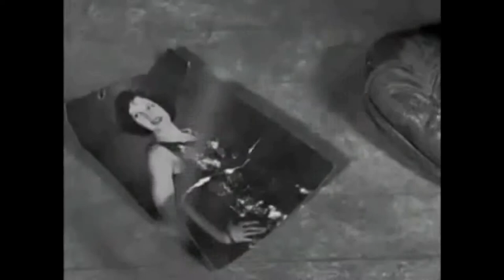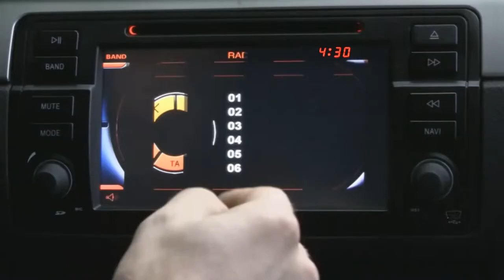The Romans "Radar Love" with apollo rocket latest update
The Romans "Radar Love".
The Romans on this song are; Per Fredrik Kjølner, Guitars and vocal. Sigurd Andreas Vinje, Lead vocals. Pytten, Bass. Rune Eriksen, Drums.